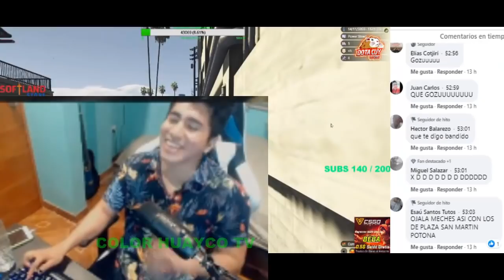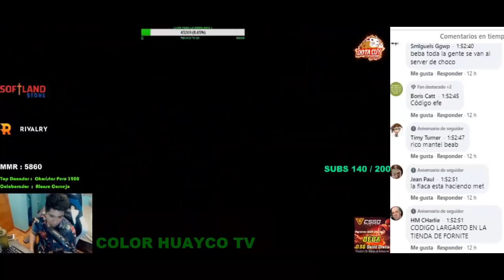SIDERAL DA CLASES DE ROL EN EL SERVER DE CHOCO | SE CRUZA CON UNA LOQUITA LISURIENTA, HUAYCAN, GTA V